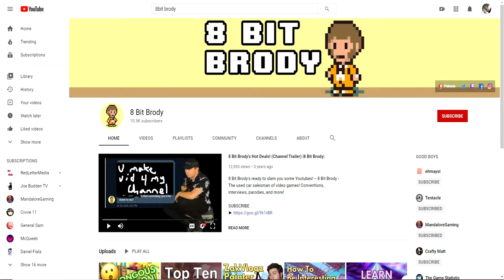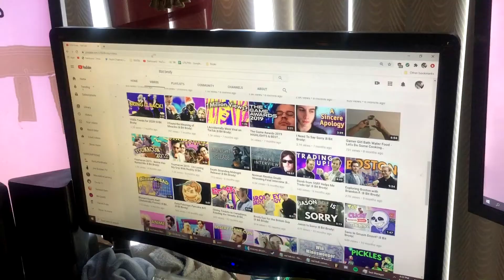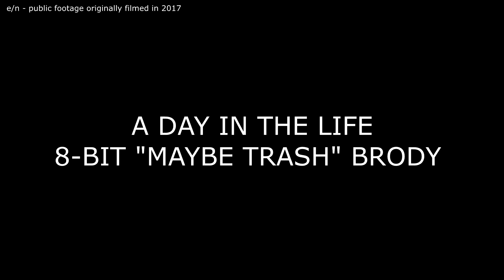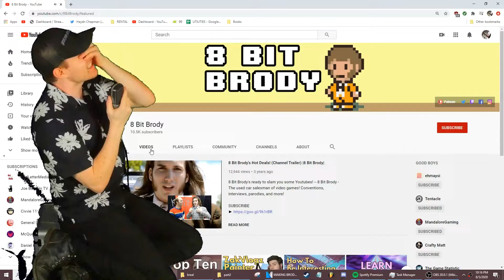How To Be Successful On YouTube ft. Ramzca |8 Bit Brody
Do you want to be successful on YouTube? Have you ever wanted to be Brody? Well, now you can! This week, Haydn Chapman teaches you how to turn yourself into an 8 Bit Brody video!

Check out Haydn's channel!

-- 8 Bit Brody - The used car salesman of video games! Conventions, interviews, parodies, and more!